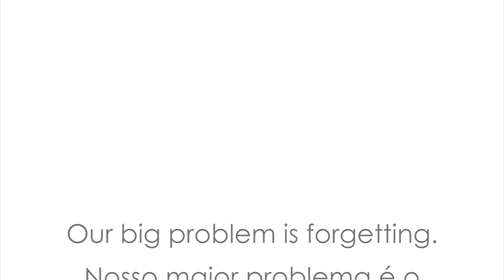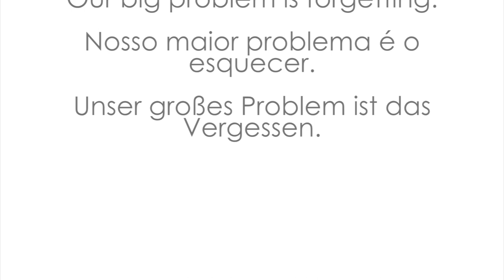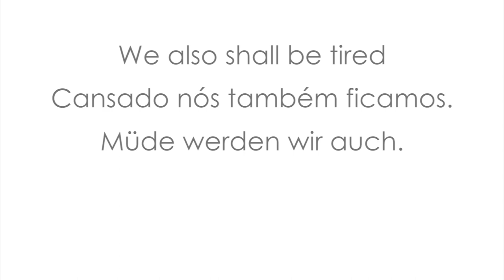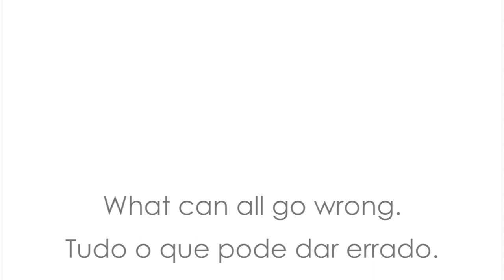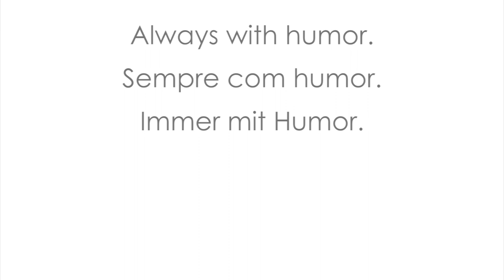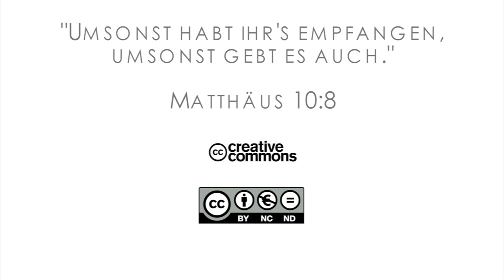News: One Year